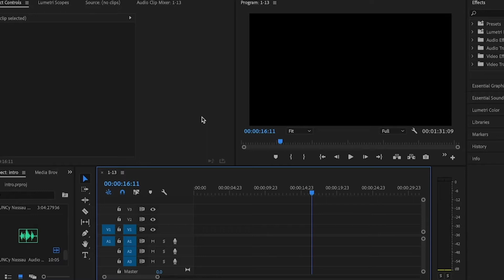FUNC S5 E20 10/2/2020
Nick is back in the host chair alongside Sam for this Friday's end-of-week Furman University roundup.